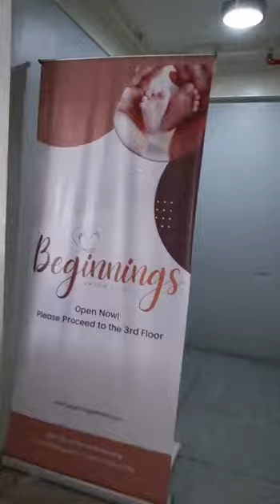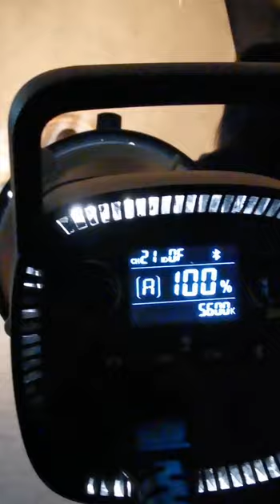Maternity Photoshoot at 34 weeks | Beginnings Photo Studio | My pregnancy journey